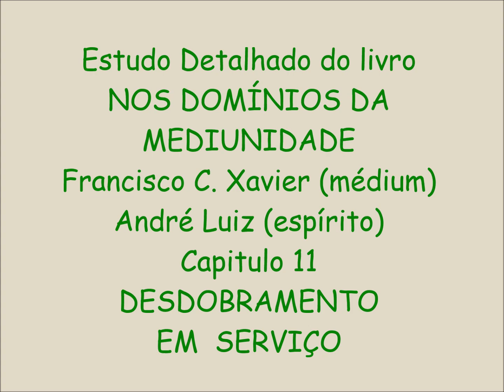Cap.11 NOS DOMÍNIOS DA MEDIUNIDADE - DESDOBRAMENTO EM SERVIÇO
Estudo feito na plataforma Skype
Francisco C. Xavier - André Luiz.